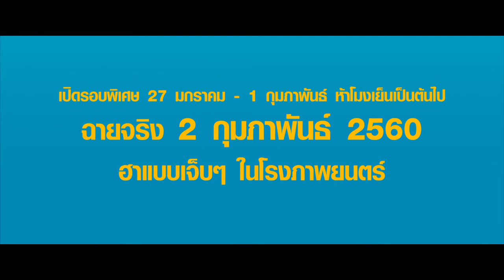ตัวอย่างภาพยนตร์ MR HURT